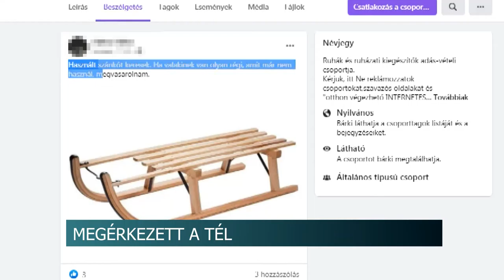20210112 hirado megerkezett a tel